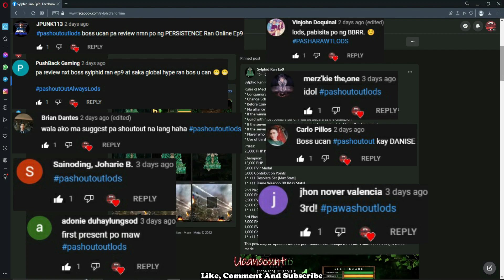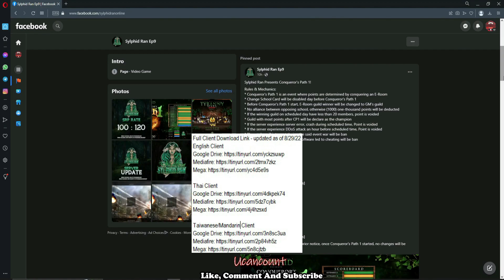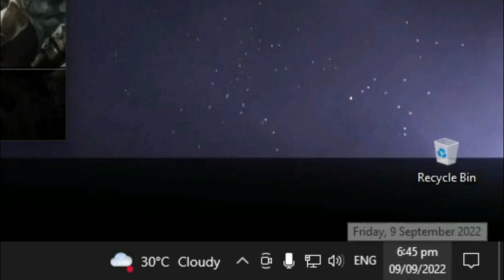Sylphid Ran Ep9 | Full Review | Official Up July 23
Late Upload to mga lods :D mejo busy lang haha
maraming salamat lagi sa inyo :D

Official FB Page: Sylphid Ran Ep9
Official FB Group: Sylphid Ran Official Group
Open Beta Test: July 18 [5PM] ~ July 22 [5PM]
Official Server Opening: July 23 [5PM]
Server Information
Episode 9
6 Balanced Class
260 Max Level
237 Max Skill
Farm & Craft-Based Gameplay
Server Features:
Official Reform System
Official Sealed Card System
Official Compounding System
Official 2015 Skill Effect (modified for balanced PVP gameplay)
Official Item & System Update
Last Weapon: Hellion(Z) Weapon
Last Set: Deistic(FWD) Set
Last Map: Lost City / Chaos Island / Industry Complex
Auto-Pilot & Auto-Pots System
Official Activity Point System
Official Contribution Point System (Consumable)
Tri Language Server English, Thai & Mandarin 普通話

PVE Features
Forbidden Tower
PVP Features
Tyranny
School War
Flag Battle
Club War
Crystal War

Full Client Download Link - updated as of 8/29/22
English Client